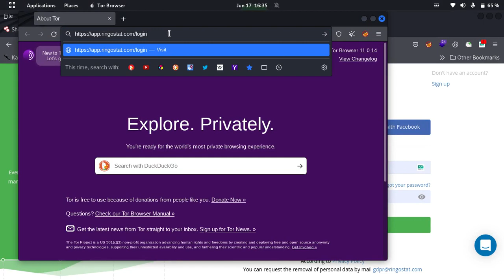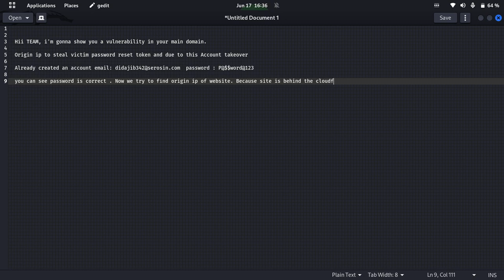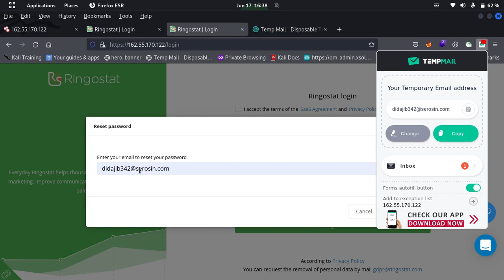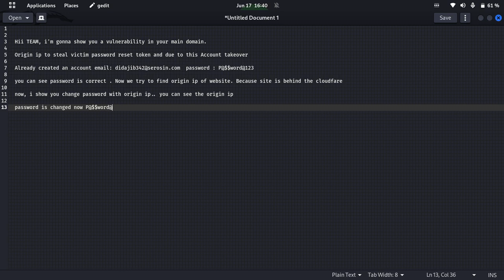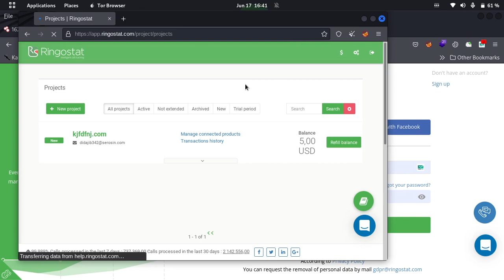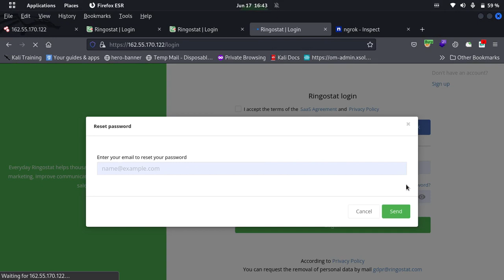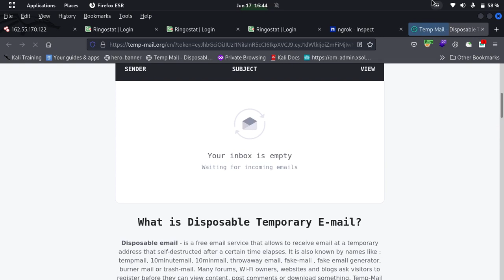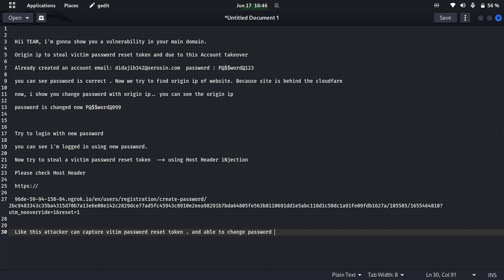Origin ip to account takeover ( Bounty)